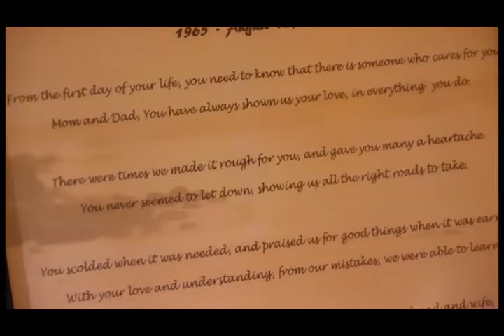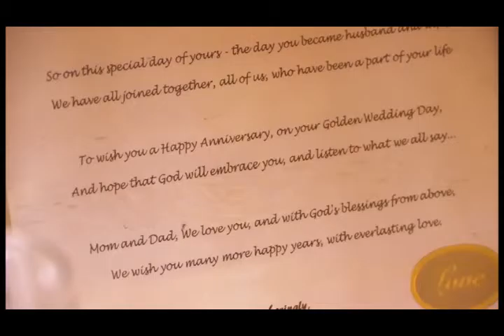Moorer 50th Anniversary Dinner